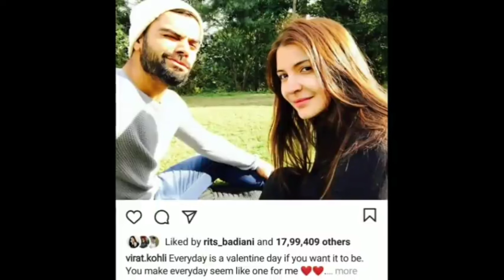Story Behind Akaay Name | Anushka Virat Son Name Story | Virat Kohli Anushka Sharma Love Story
Hello Friends
In This Video We Are Talking About Virat And Anushka's Love Story And Behind The Story Of Akaay Name